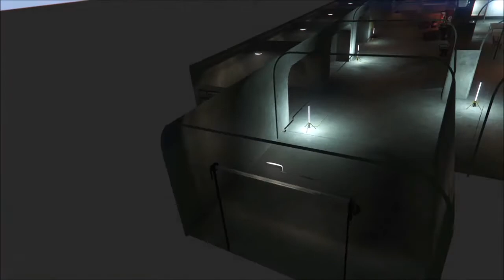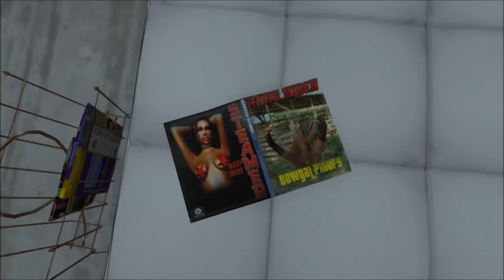GTA5 Arena Wars Out of Bounds Secrets Creepy Looking Crowd👀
Another out of bounds clip from the Arena in Los Santos. I hope the musical sound track does not sound too scary.